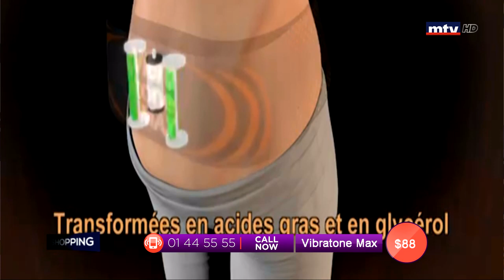Best Seller - 17/06/2019 - Part 1